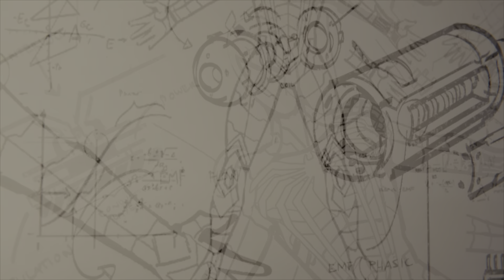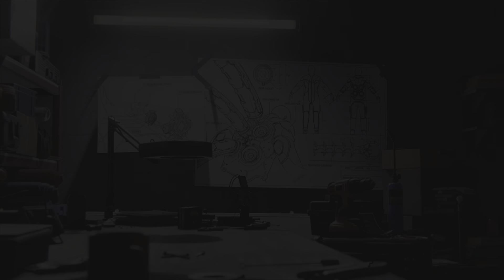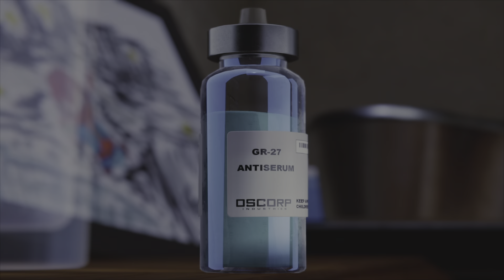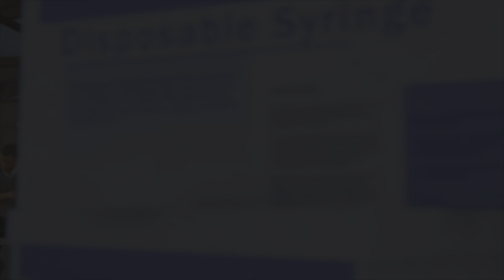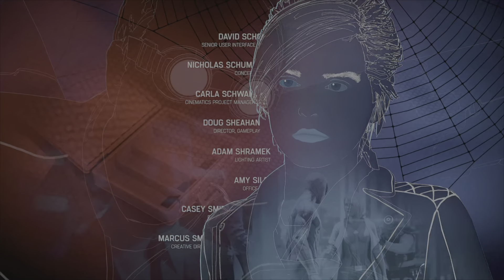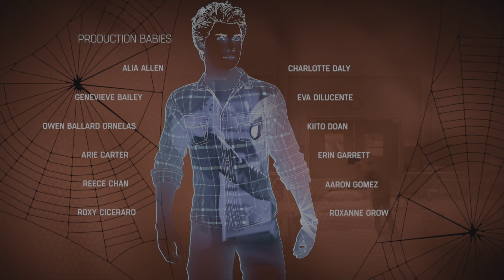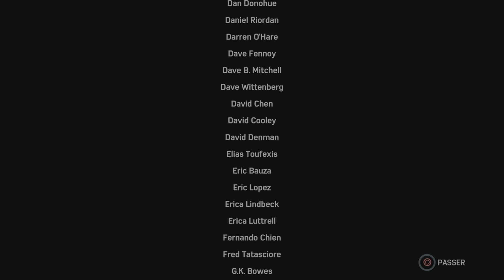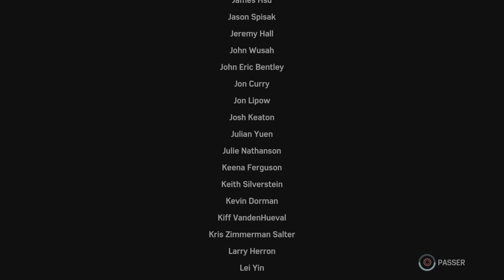La fin de Docteur Octopus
Voici une nouvelle vidéo sur Spider man. On termine L'histoire principale